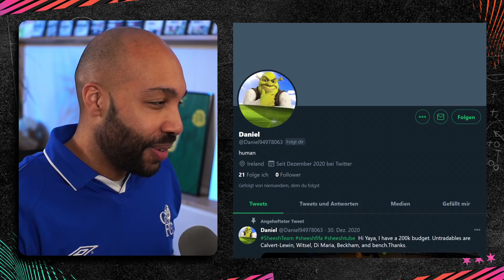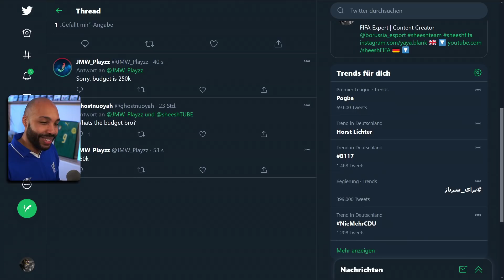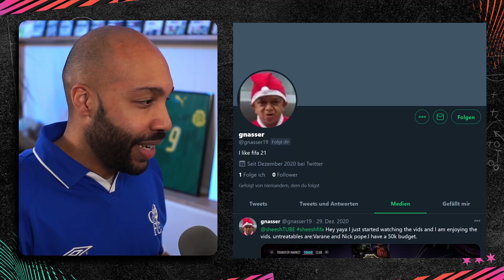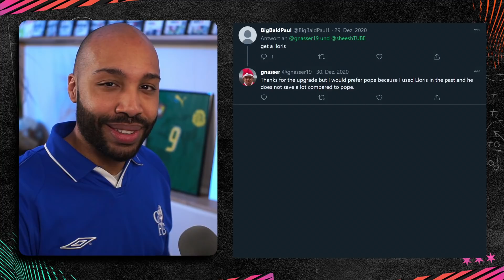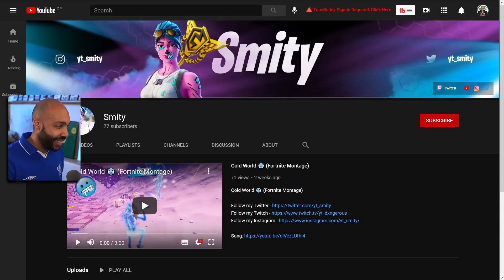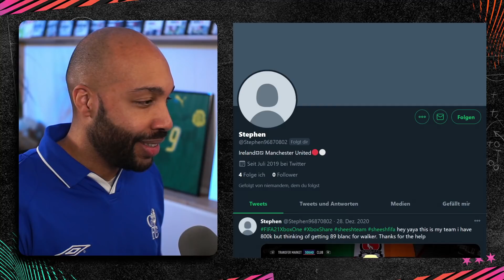I RATE YOUR FUT TEAMS! 🔥 💯 - Tavernier SIF - FIFA 21 Ultimate Team Squad Reviews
Sheesh what's up? Today I rate and review your hybrid PS4 Squads, XBox One teams and PC sides from FUT 21 and will help you to build the best squad out of your budget! New team ratings every Sunday!

Chapter
00:00:00 Subscriber of the Week
00:00:14 Jersey Showroom
00:00:32 Previous episodes team
00:00:46 Team 1
00:03:45 Team 2
00:06:29 Team 3
00:08:36 Team 4
00:11:06 Team 5
00:12:11 Outro

HOW CAN MY TEAM BE FEATURED?

1. Follow @sheeshTUBE on TWITTER
2. Take console screenshot (No app screenshots or photos)
3. Tweet directly from console to TWITTER including

HOW TO UPLOAD TO TWITTER FROM YOUR CONSOLE